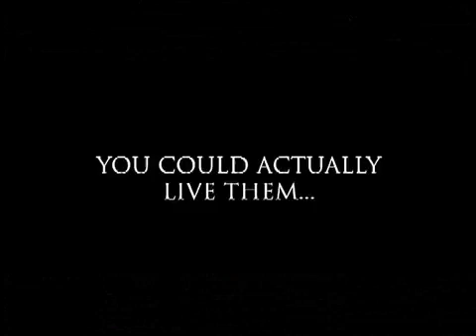Star Wars BattleFront trailer #2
This is the second trailer of BattleFront.

Game release date is September 20, 2004.

Available on PC, PS2, Xbox and Mac OS X